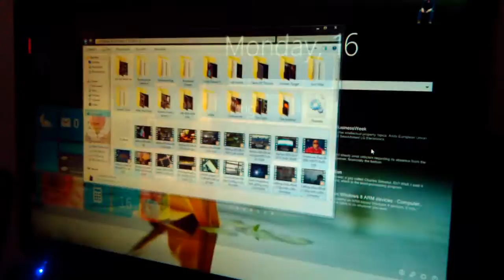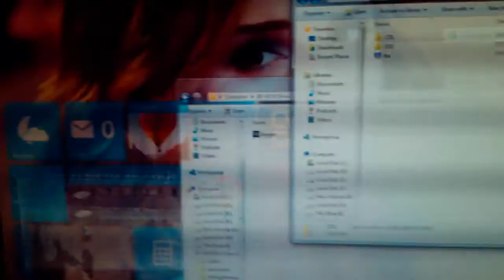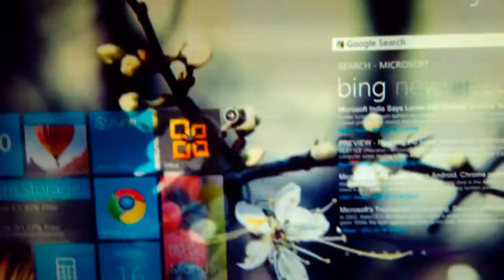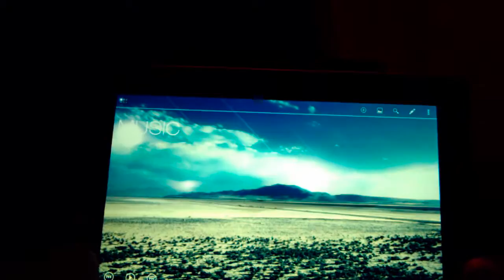Transformer Prime, Free Wallpapers and 3D windows 7 [House keeping]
Apps for 3D windows 7

Deskspace (3D UI)

Glass2k  (semi transparent windows)